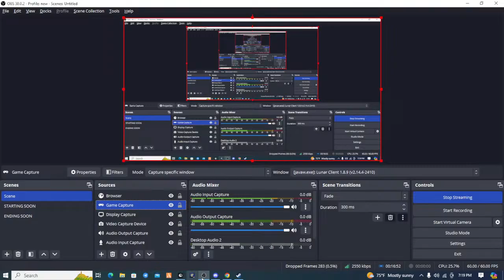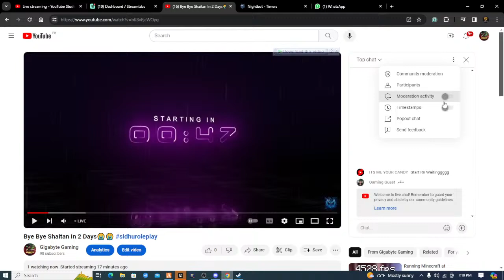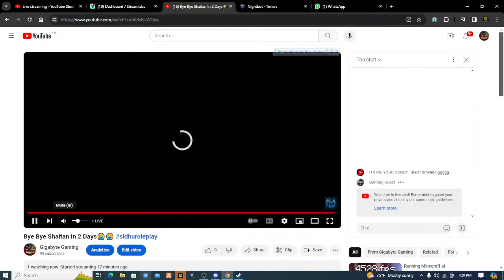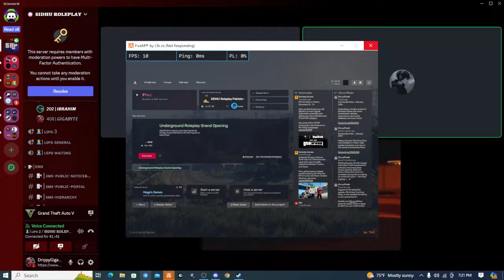Bye Bye Shaitan In 2 Days😭😭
Motivate me to do more youtube :)

keyboard = ||Smart card terminal keyboard
mouse    = ||Dell-Optical-Mouse
Mic      = ||Yanmai SF-777
Computer = ||LENOVO M73Z i5 4th gen 8GB RAM 500 HDD 20" Display All in One PC
Headphone= ||P47 Wireless Headphones Bluetooth
Earphones= ||Oppo 200Rs earphones
graphics = ||Intel (R) Hd 4600 Graphics
Mic stand= ||Broom mic stand

about me
I'm Rayyan Ahmed and my full name is Rayyan Ahmed, I'm Pakistani and I like gaming
so I thought I could play and record too because I play games all day so I thought let's record it and stream
So goodbye:)